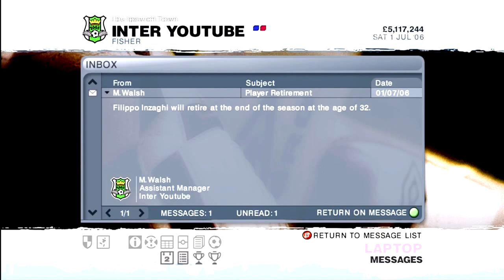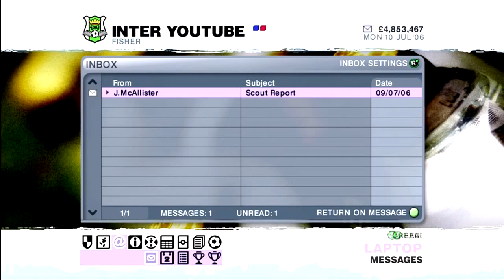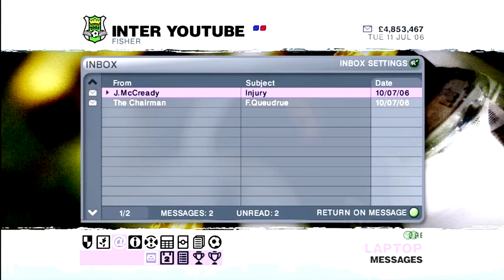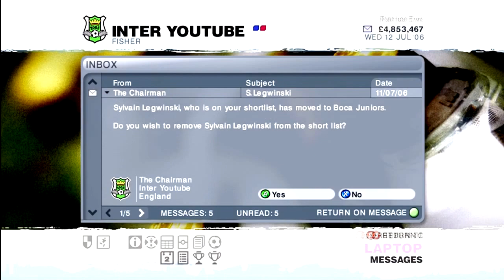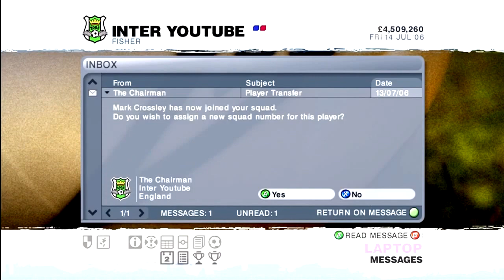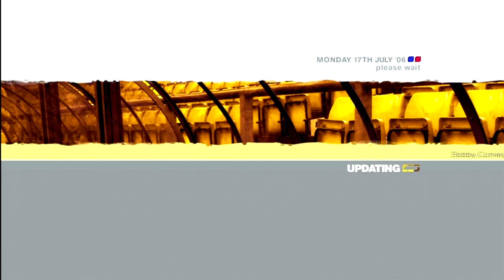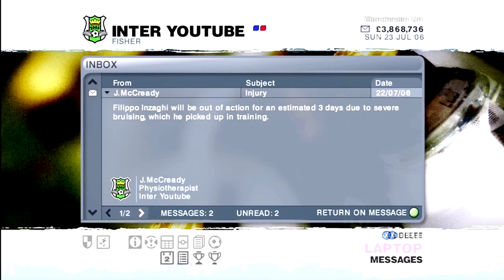LMA Manager 07 Full Season With Fisher - Episode 2 - Pre Season Matches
50 Likes would be awesome :D Please comment too
Lma Manager 2007 Series :)
Hope you enjoy and please remember to comment like and sub :) Thanks
BRING BACK LMA 13 AS FISHER TAKES ON THE WORLD OF FOOTBALL MANAGEMENT IN A LETS PLAY LMA SERIES
LMA Manager was a quality football management video game series developed and published by Codemasters. Developed primarily for consoles, the franchise differs from the PC-based Football Manager and Championship Manager series by focusing on visual details such as a fully 3D match engine, although still maintaining the realism and level of detail craved by fans of the genre - a unique combination when the series was first released.
This was released on 22 September 2006 on PS2, PC-DVD, and Xbox 360, with transfer updates available for download on the PC version. Like other versions of the PC, it uses a graphical user interface like LMA 2005.[citation needed] The lack of subsequent titles, and the fact that the PC version of LMA 2007 will not run on operating systems past Windows Vista due to its use of a StarForce DRM, and its limited availability on 7th generation games consoles, meant as of 2009 the LMA series became effectively defunct.

We Play
FIFA 13 Official Pro Clubs Series Road to Division 1 Top goals
Fisher and Chesh play Fifa 13 pro clubs on the Xbox 360 trying to get into Division 1
SOUND EASY? Sure is will look forward to hearing from you :)
FIFA, also known as FIFA Football or FIFA Soccer, is a series of association football video games, released annually by Electronic Arts under the EA Sports label. While there was no major competition when EA released the first titles in their American Football and Hockey series, football video games such as Sensible Soccer, Kick Off and Match Day had been developed since the late 1980s and already competitive in the games market when EA Sports announced a football game as the next addition to their EA Sports label.
Current: Microsoft Windows, Xbox 360, Xbox 360 Kinect, PlayStation 3, PSP, PS2, Wii, Wii U, Nintendo 3DS, PSV, Mobile Phone, iOS.